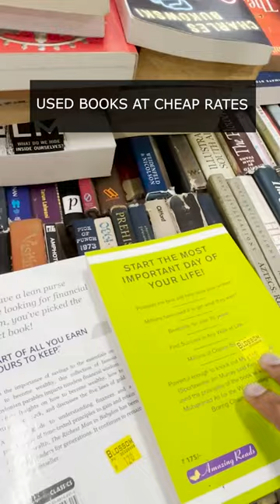India's Biggest Book stores | Blossom Book House - Bangalore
I visited one of India's biggest book stores where you can find varieties of books on many topics from both Indian and foreign publishers. It is located in Church Street.

ABOUT ME :
My name is Karthik Venkataraman. I am an IT professional who loves dancing and creating YouTube videos. I also love travelling, exploring and will be sharing my stories on this channel and try to connect with as many people as I can. Let's wander together!!